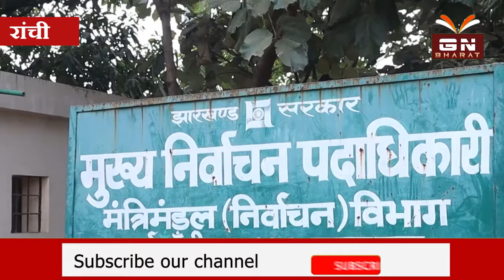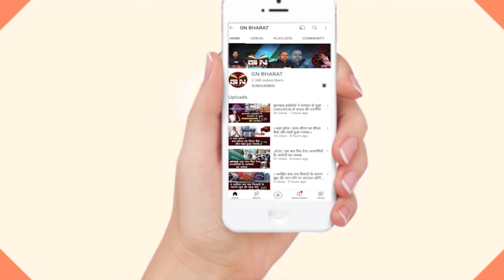JMM पर एक और परेशानी, क्या जीतेगी गांडेय उपचुनाव... देखिए बड़ी खबर